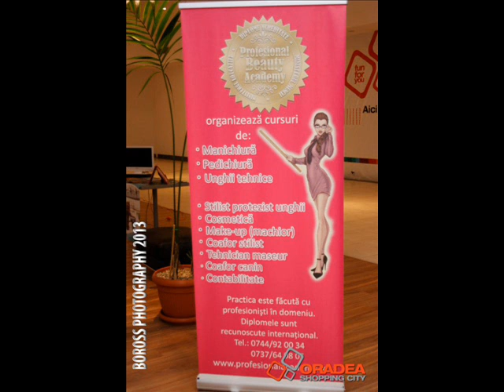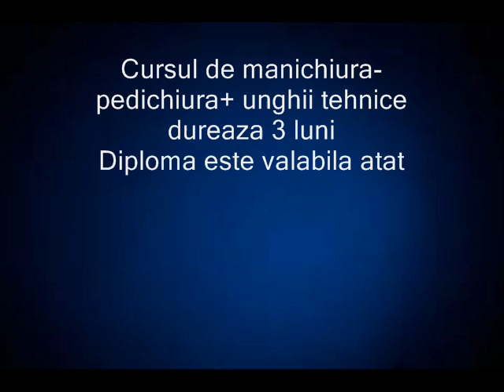Manichiura- Targ de frumusete Profesional Academy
Profesional Academy organizeaza Curs de manichiura -pedichiura + unghii tehnice
Targ de frumusete
Cursul asigura studierea tehnicilor pentru manichiura si pedichiura clasica, manichiura- pedichiura SPA.Scoala asigura o parte din trusa individuala(lampa uv cate 2 la o masa de lucru, buffer, pile, sclipiciuri, ghilotine, bol pt inmuiat, burghiu piercing,, pile de fier, forfecute, pile calcai, pic pt corectarea lacului, lacuri, pensule, etc)
Important ! Practica se realizeaza direct pe clientela care beneficiaza GRATUIT de prestatiile cursantelor
Pe parcursul stagiilor veti acumula cunostinte despre :
Anatomia unghiei,infectiile si bolile unghiilor,tehnicile de manichiura-pedichiura,aplicarea unghiilor false, aplicarea sablonului pt constructia unghiei/extensie, umplerea unghiilor cu gel, corectia aerului sub gel.
Tehnici inovatoare de aplicare care va invata cum sa aplicati unghii astfel incat sa optimizati timpul si produsele consumate.

Cunostinte acumulate:
-produsele utilizate la aplicarea unghiilor
-pregatirea unghiei naturale
-aplicarea tipsurilor
-folosirea frezei electrice
-tehnici de pilire
-folosirea diferitelor produse de constructie-aplicare sablon
-tehnici de intretinere
-diferite tehnici de constructie.
-Aplicat flori uscate,pietre,scoici,praf colorat,gel colorat,pene,paiete,plasa,piercing
SE ACORDA DIPLOME AVIZATE DE MINISTERUL MUNCII SI AL EDUCATIEI,RECUNOSCUTE IN STRAINATATE.
Durata : 3 luni
Plata in rate
Oradea : ORADEA, CLUJ, PLOIESTI